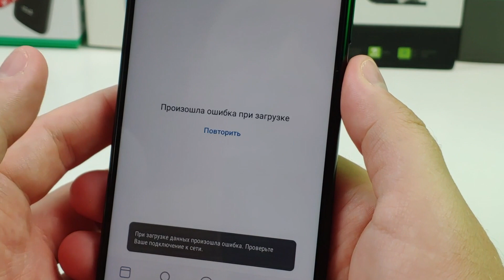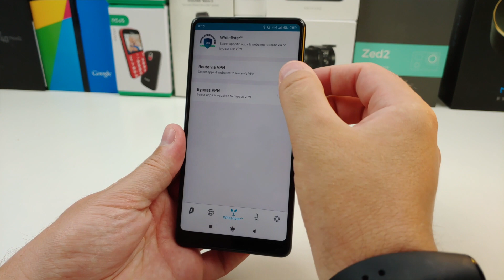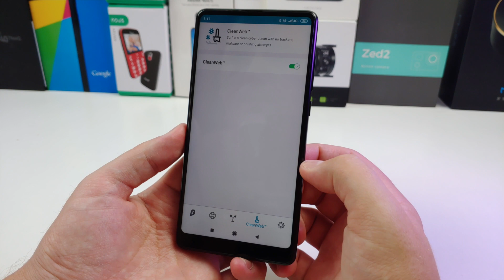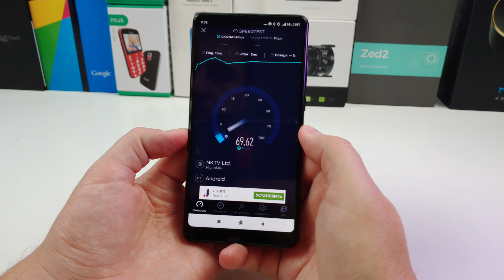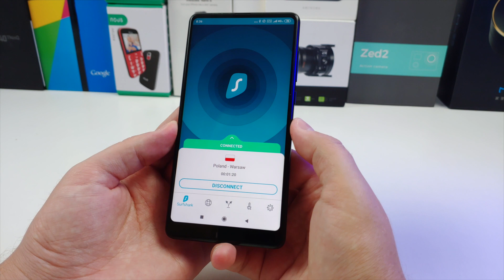Для моего Xiaomi нужен такой Surfshark VPN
Введя промо VTNT получи скидку 83% и 1 месяц в подарок!